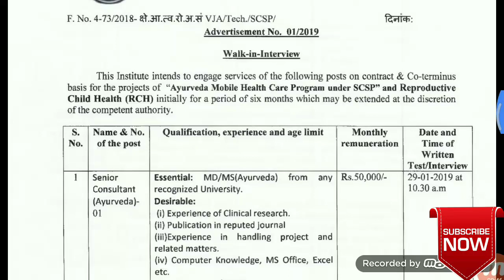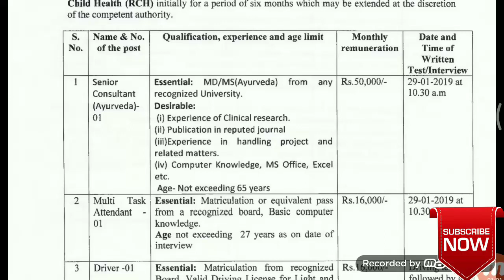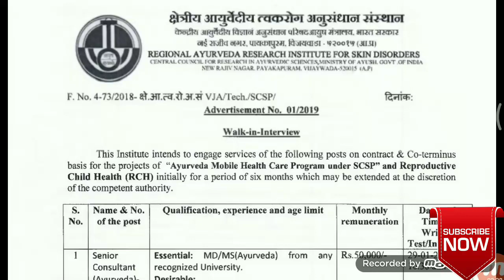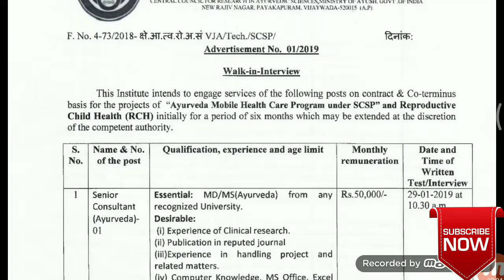16,000 జీతంతో అటెండర్ ఉద్యోగాలు